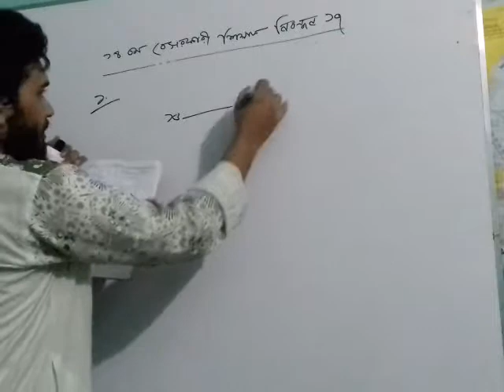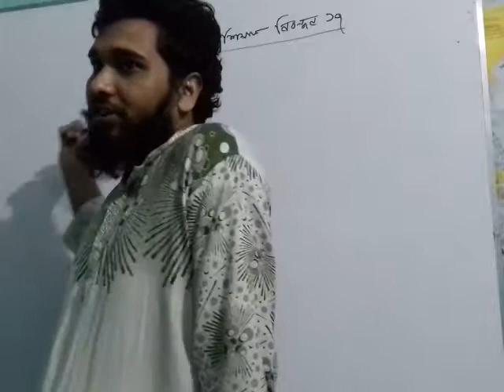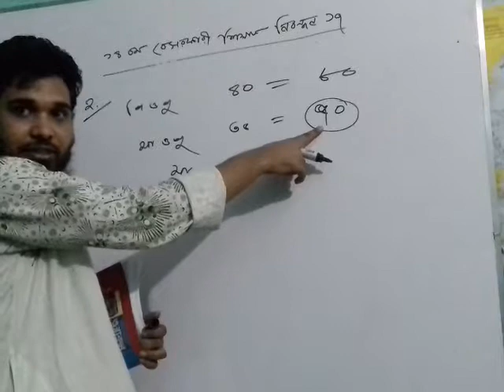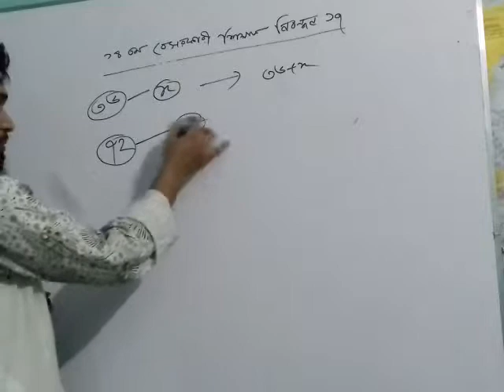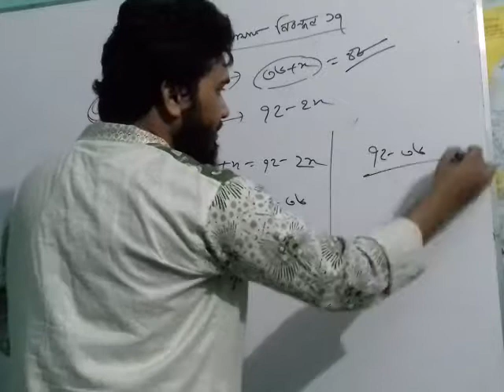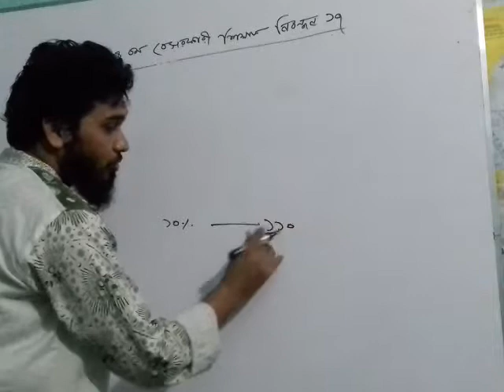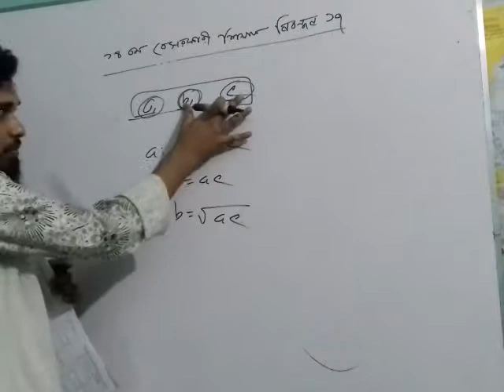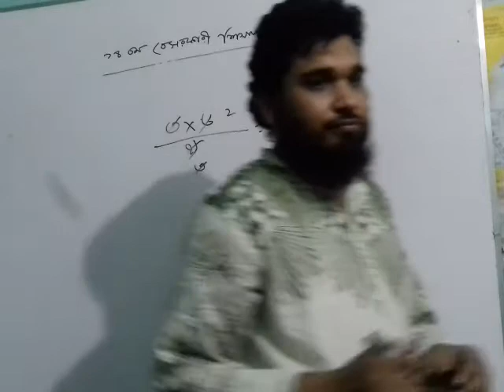14th ntrca math solving 2nd video